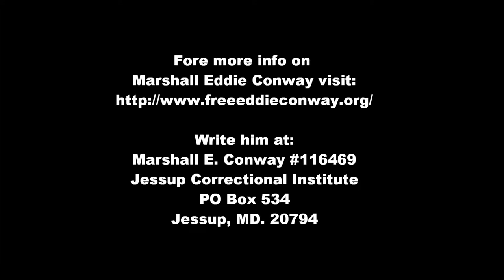Free Marshall Eddie Conway Rally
Leaders of a Beautiful Struggle performing at the Free Marshall Eddie Conway Rally Baltimore MD Saturday April 23, 2011